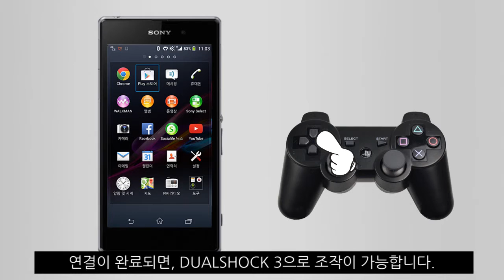[강의] XPERIA Z1_DUALSHOCK™3 무선 컨트롤러 연결하기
[XPERIA Z1]DUALSHOCK™3 무선 컨트롤러 연결하기